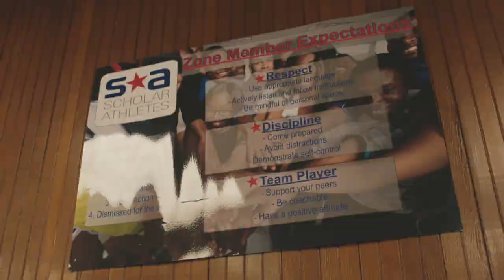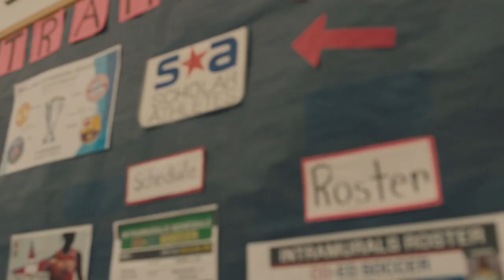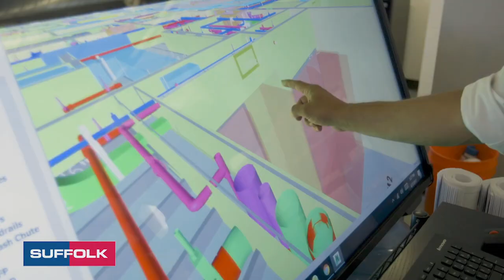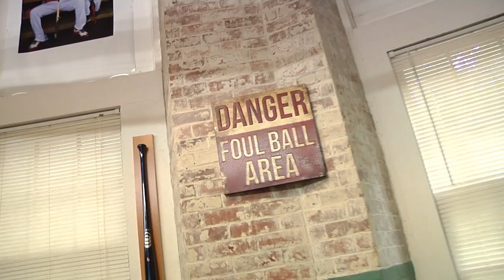Episode3Lee.mp4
Watch me and Bill Lee take a tree and turn it into a baseball bat.  I caught up with the Spaceman in Craftsbury, VT on his 14 acre beautiful lot.  Lee shares his knowledge of baseball, wood types and family life.